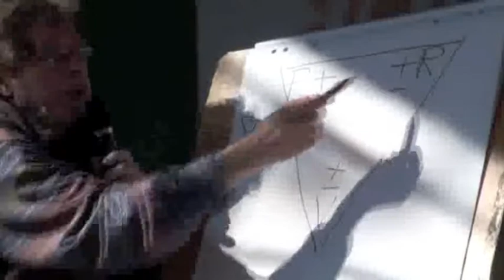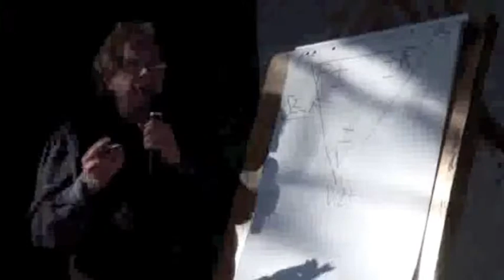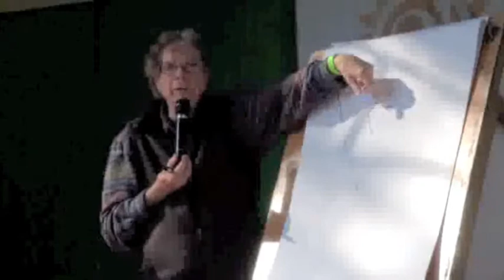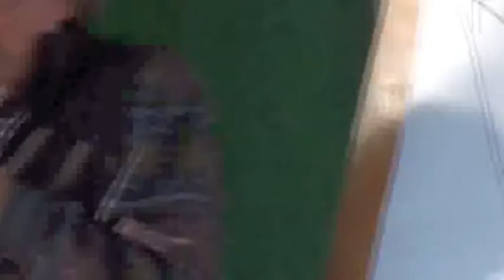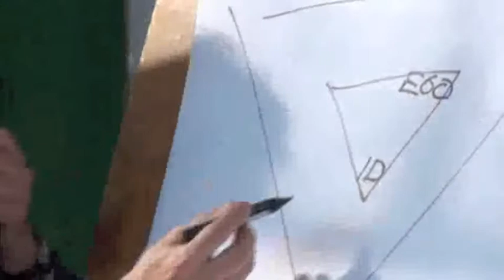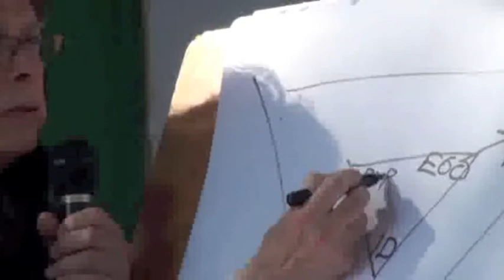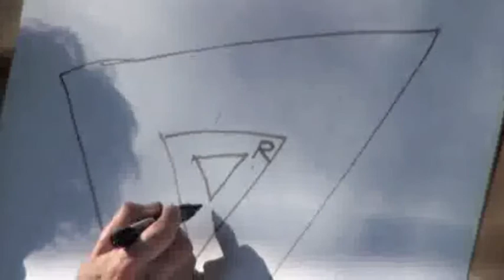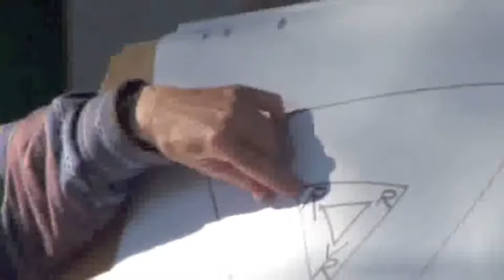Part 4 of 4 Dr. Karpman's lecture on his Drama Triangle in Russia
Dr. Karpman's lecture in Russia on his Drama Triangle.